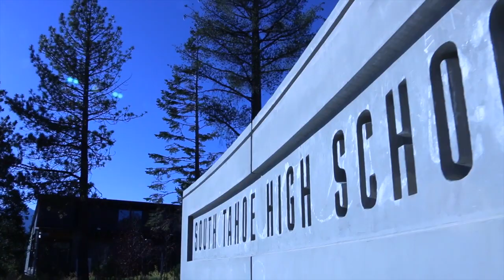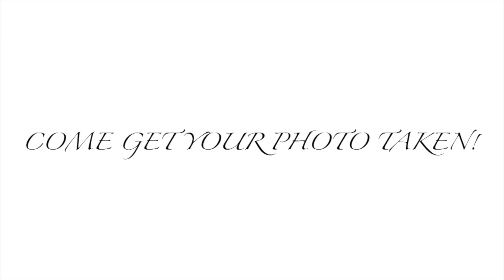Friday- 12.13.13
Top stories include:  a look at the new "hall monitor" keeping the peace at STHS,
prank of the week, Carl's 'tip' of the week, and an artistic piece by AJ Marino.